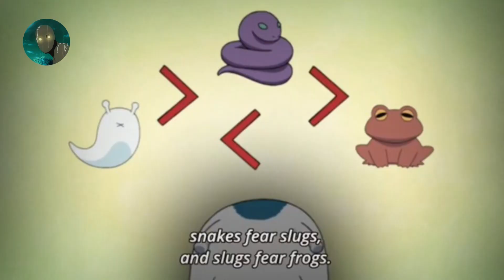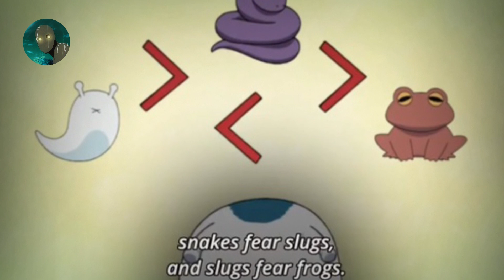Teori: Hashirama BİLGE MODUNU Nereden Öğrendi? | Hashirama Sage Mode | Naruto Shippuden Türkçe!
Ben Siyah Zetsu. Naruto Bilge Modu Açıklandı! Naruto Shippuden Türkçe! videosunda geçen Hashirama bilge modunu nereden öğrendi? isimli bir teori videosu hazırladım. İyi Seyirler!

Merhaba, ben Siyah Zetsu ve kanalıma hoş geldiniz! Bu kanalda tamamen Naruto, Naruto shippuden ve Boruto video klipleri, teorileri ve açıklamalar paylaşıyorum. Şşşt, bildirimleri açmayı da unutma sakın. ^^